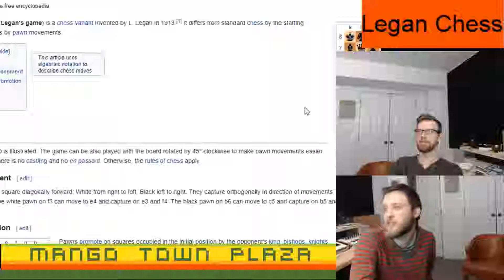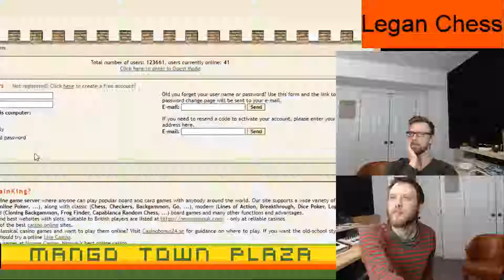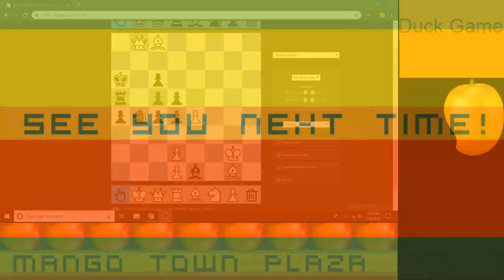Legan Chess - Chess Variants Ep. 249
Mango Town plays Legan Chess @ lichess.org

Our user names are:

MangoTownTravis
MangoTownMike
MangoTownMatt